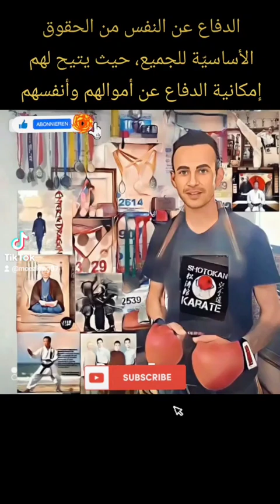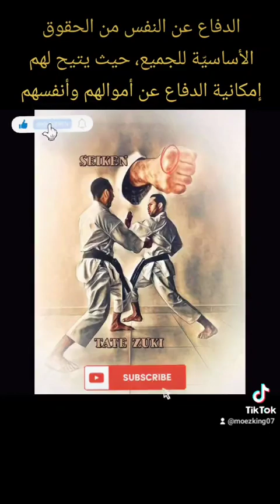15 juillet 2024